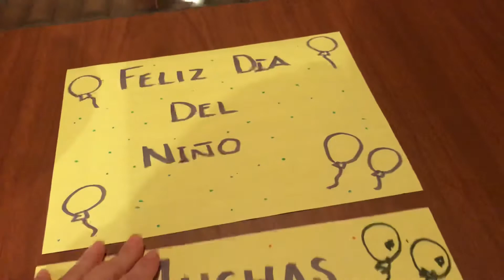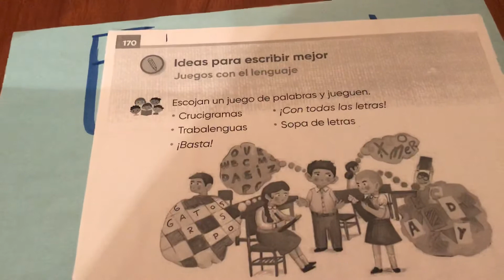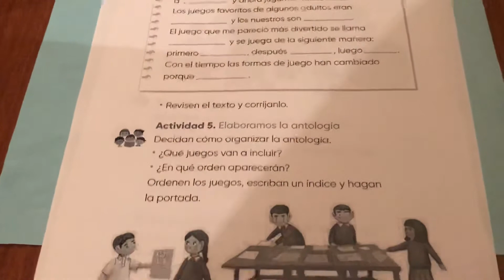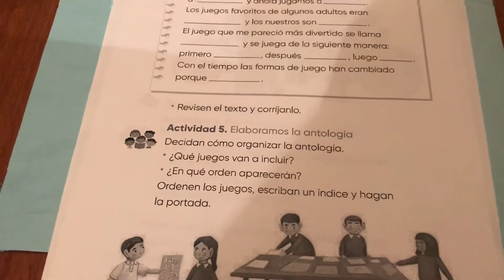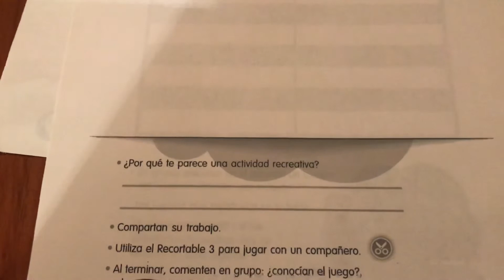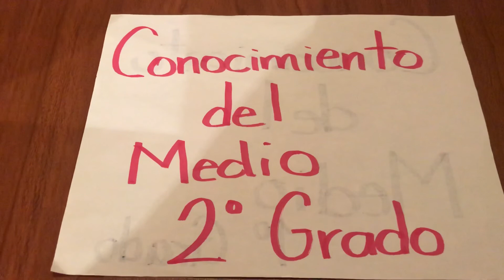Segundo Grado Miss Dulce 30/abril